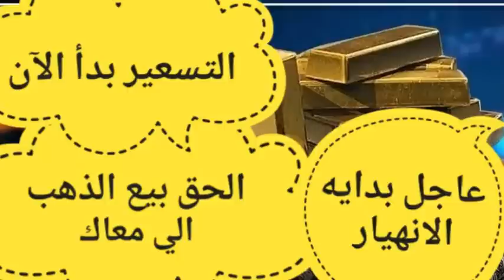الذهب\عاجل.. ما مصير أسعار الذهب بعد انخفاضات امس| مفاجاة كبري | توقعات اسعار الذهب 2023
اسعار الذهب اليوم الاحد,,,
اسعار الذهب اليوم الاثنين,